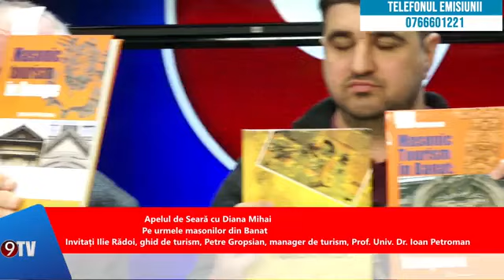LIVE I Apelul de Seară, cu Diana Mihai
Invitați Ilie Rădoi, ghid de turism,
Petre Gropsian, manager de turism, membri ai Asociației Culturale Ariergarda, și Prof. Univ. Dr. Ioan Petroman, de la Universitatea de Științele Vieții “Regele Mihai I”